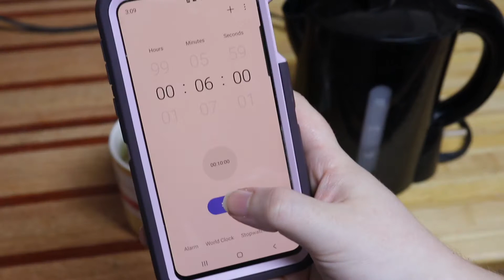Trying To Naturally Induce Labor | Inducing Labor At Home | First Time Mom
In today's video I bring you along on how I am trying to kickstart my labor! We are so beyond excited to meet our little boy.
Welcome to our journey to parenthood! We are so excited for you to follow us go through the ups and downs of becoming new parents. We are so excited for this new chapter of our lives and we hope you join us.

jaandbaby

If you would like to send us something for our little bundle of joy, here's our registry-